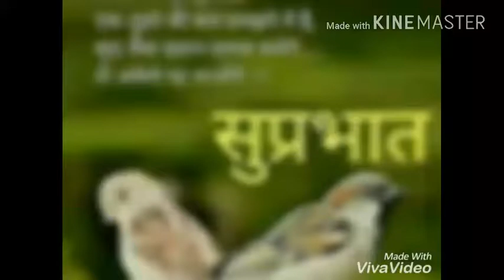Aadivashi song Dilo ki tu rani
Dilip Chandravashi